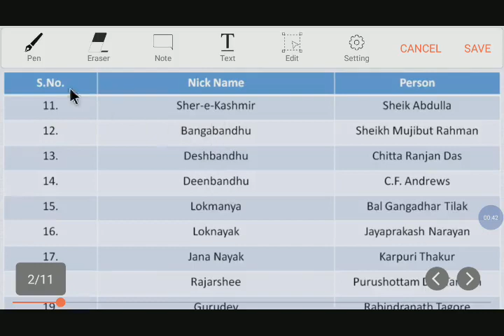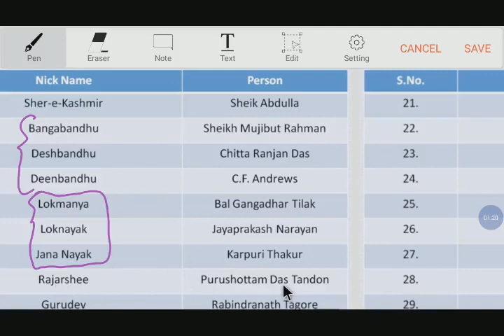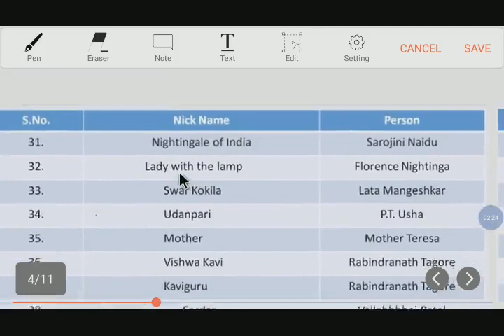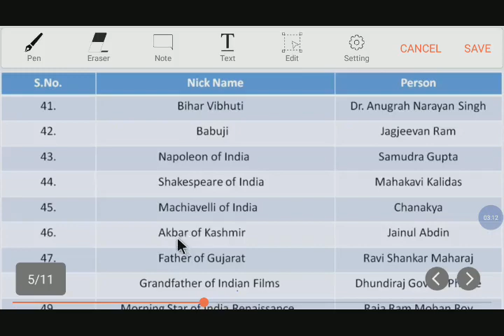Eminent Personalities Nick names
Famous personalities Nick names explained in this session.. helpful for all competitive exams.
Hope for Success 👍